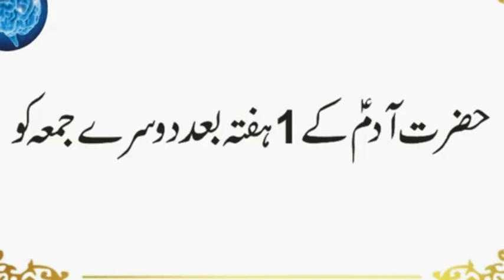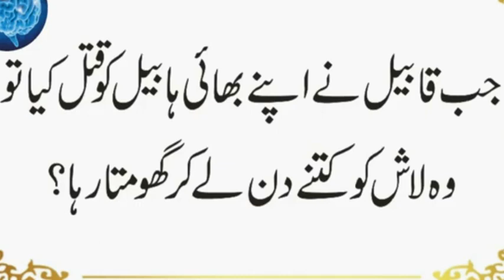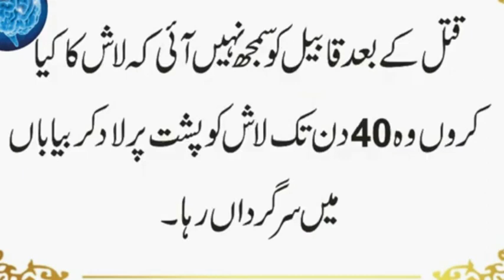Is Waqat Asman Per Kitne Nabi Zinda Hain Aur Zameen Per Kitne Nabi Zinda Hai |Urdu & Hindi Pahelian